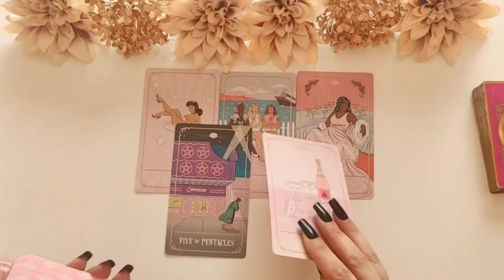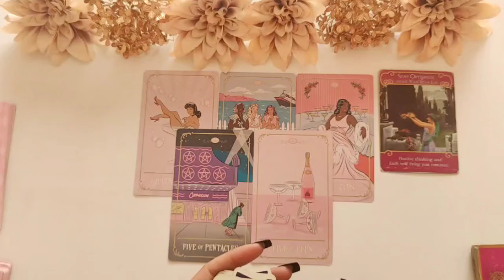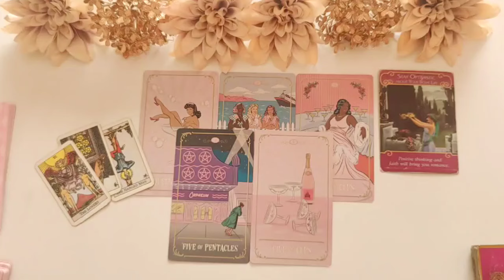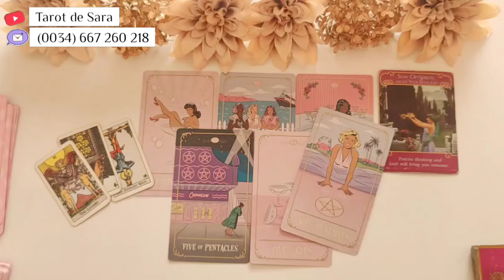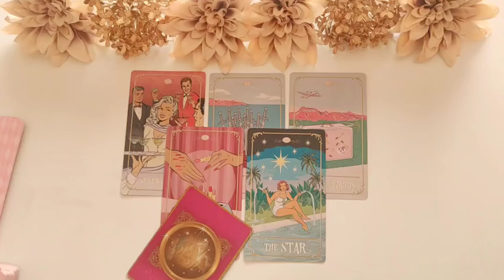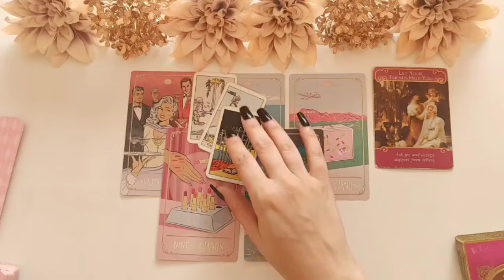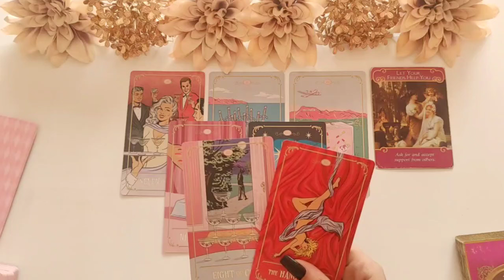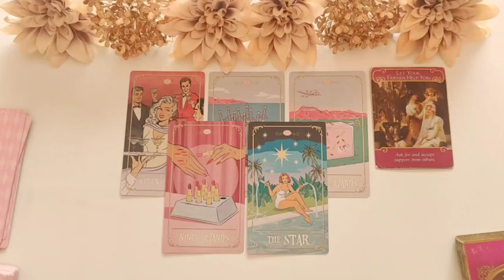Libra ⏩ UNA ENGAÑO SALE A LA LUZ Y DEJA EXPUESTA A ESTA PERSONA 👿 LIBRA MARZO AMOR 2024